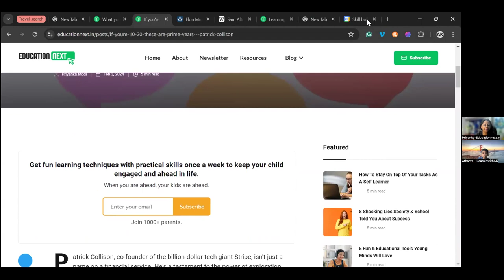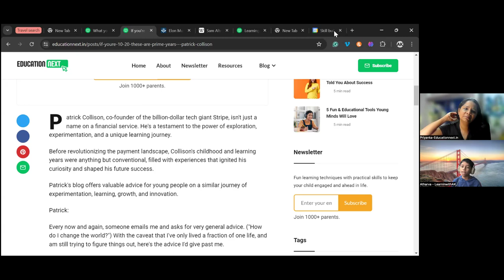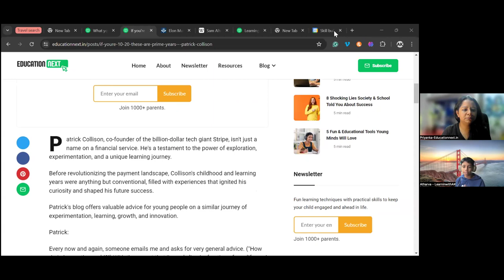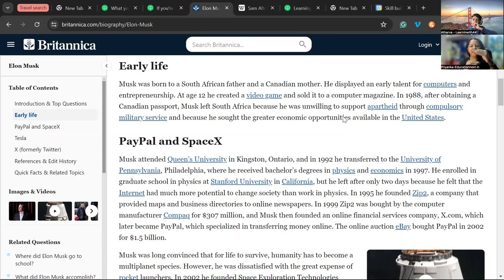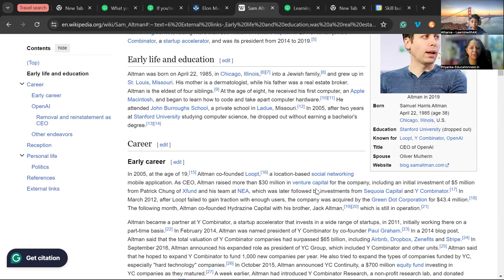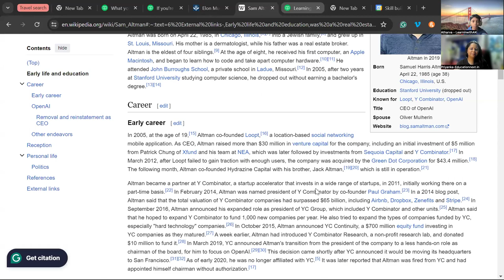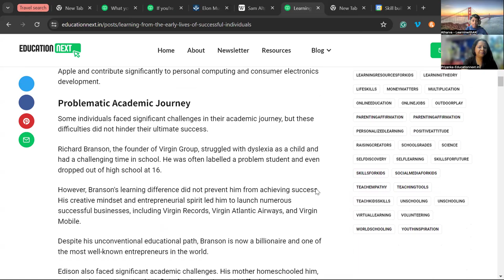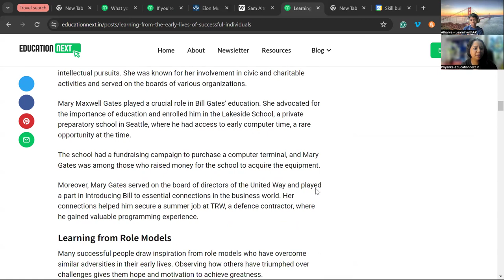Is Starting Early Really the Key to Entrepreneurial Success?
Join 10-year-old Adi and his mother as they delve into the world of entrepreneurship on their podcast. In this episode, they explore the common patterns and best practices observed in successful entrepreneurs. From the wisdom of Naval Ravikant to the audacity of Elon Musk and the innovation of the founder of Stripe, they dissect the strategies that have led these visionaries to the pinnacle of success. Tune in to gain insights and inspiration for your own entrepreneurial journey!

WordSchooler
Virtual Assistance
AI Enthusiast / YG
YA MaNaBu Movement